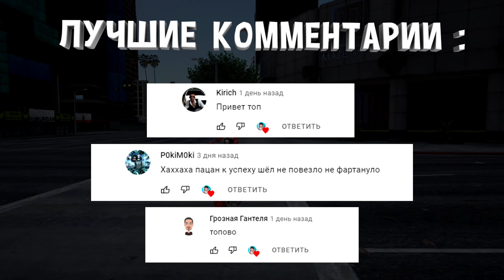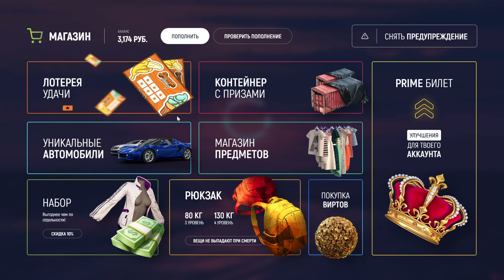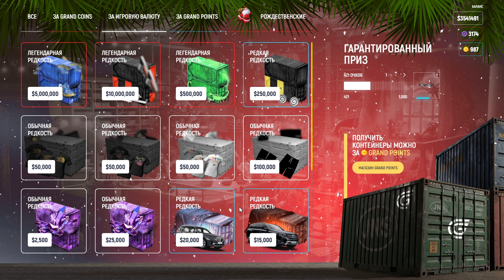ОТКРЫВАЕМ САМЫЕ ДОРОГИЕ КЕЙСЫ в ГТА 5 РП ( 800к за 1шт) GTA 5 RP/ GRAND RP ᴴᴰ 1440p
🔥 Йоу Уважаемый зритель Обязательно Поддержите данный Видос ЛАЙКОМ, ПОДПИСКОЙ и СВОИМ КОММЕНТАРИЕМ ! На канале ежедневно выходят Видео и проходят Стримы !